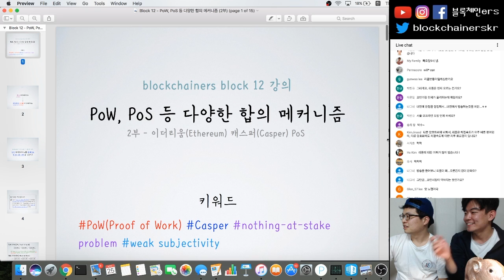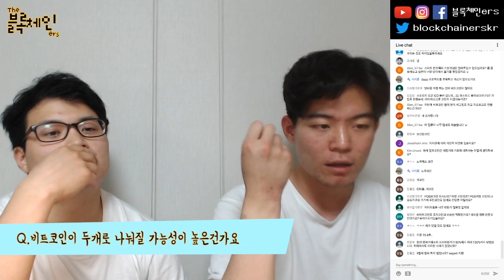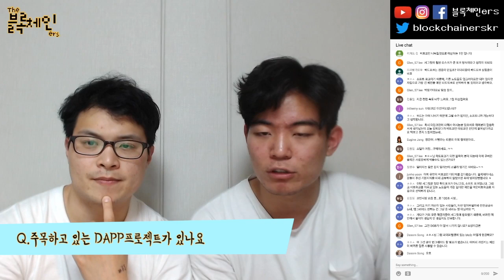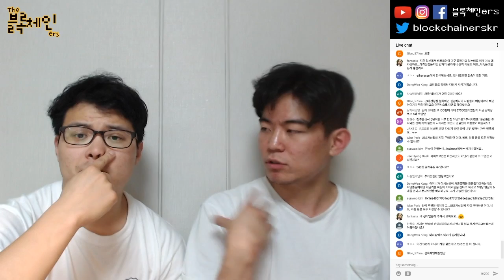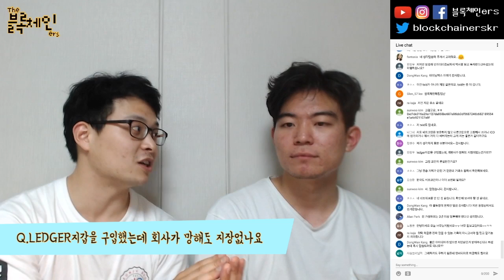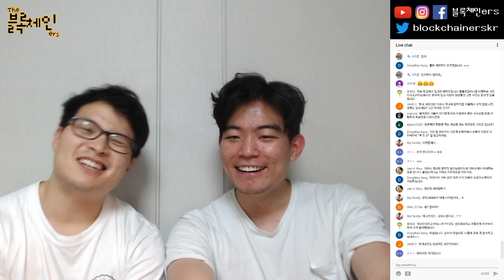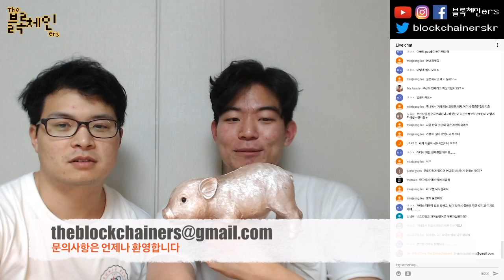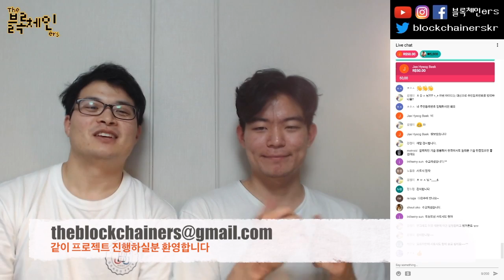17.05.25 질의응답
♫ changstarr* - Life of a No Name
블록체인ers SNS:

팟빵: